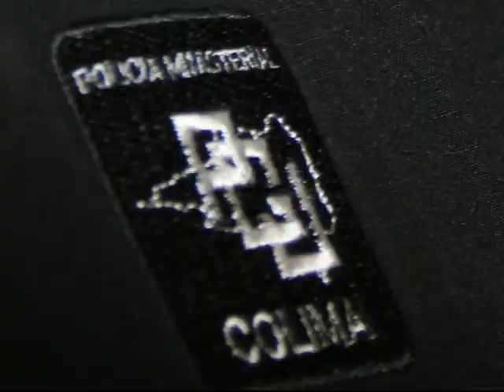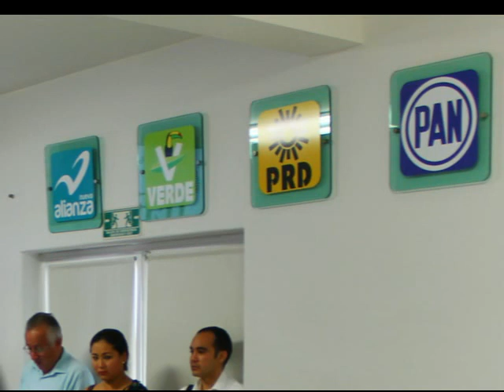Resumen Informativo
9 diputados plurinominales entre ellos: Rogelio Rueda, Gretel Culín y Martha Meza, condenan a 50 años de prisión a hombre por secuestro, 1 septiembre subasta de Gobierno del Estado, estas y más noticias en el Resumen Informativo